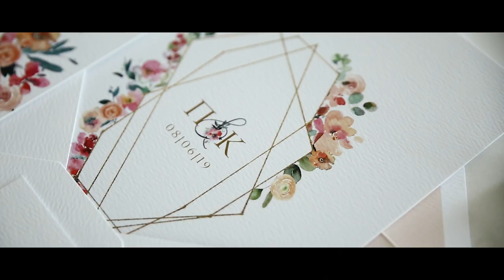Wedding planner's wedding | Pierros & Cleopatra 08-06-2019 | wedding trailer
location: Kefalonia island, Greece